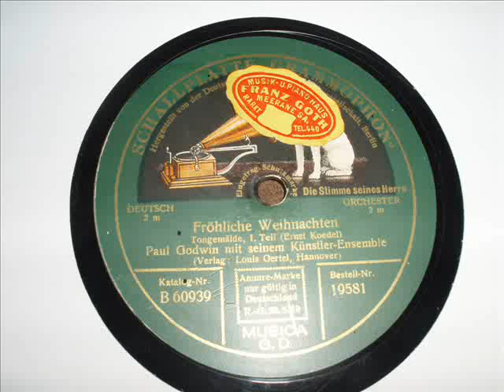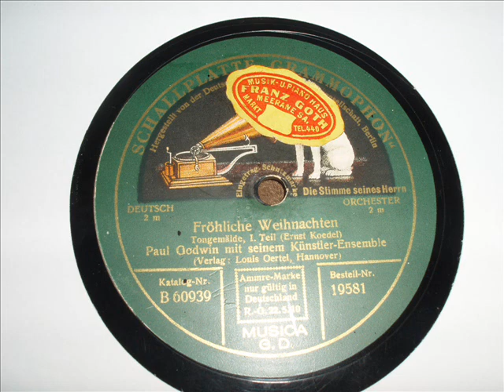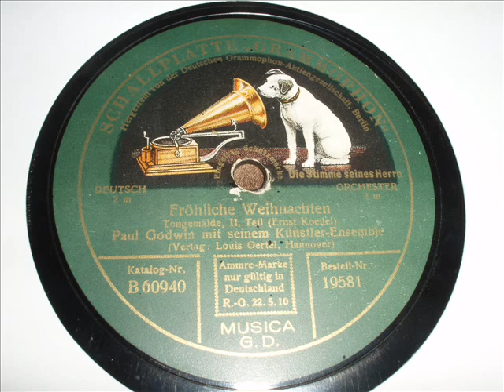Paul Godwin und sein Künstler Ensemble - Fröhliche Weihnachten (Tongemälde)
Akustische Aufnahme des Paul Godwin Künstler - Ensemble von ungefähr 1924. Wer diese Platte genauer datieren kann, kann diesbezüglich gern ein Kommentar hinterlassen.